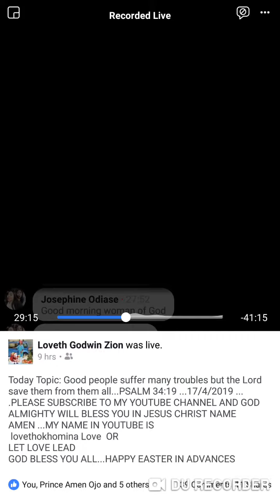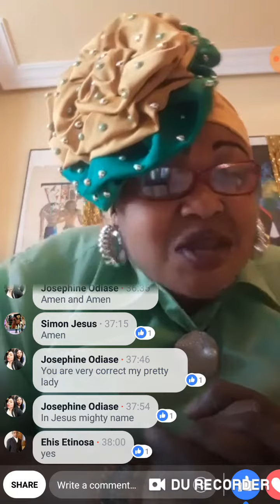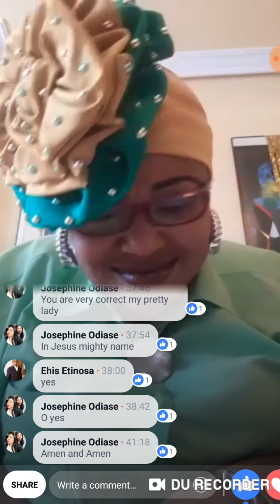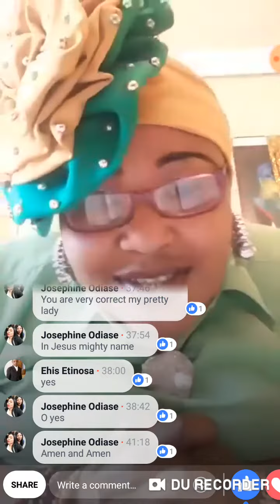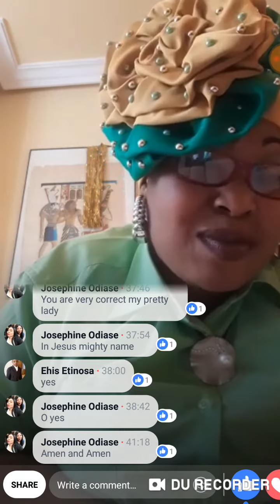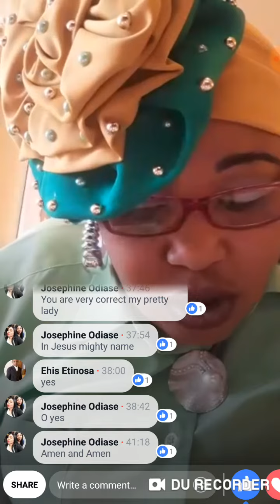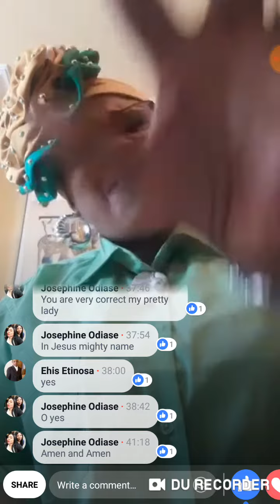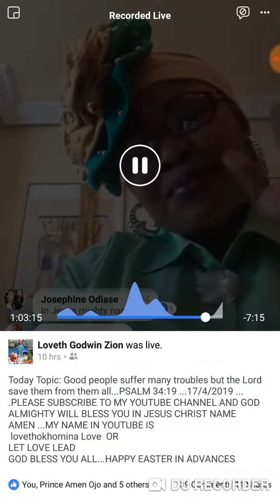Today Topic: Good people suffer many troubles but the Lord save them all.psalm 34:19..16/4/2019.pt.2